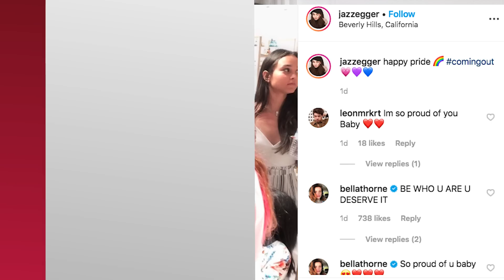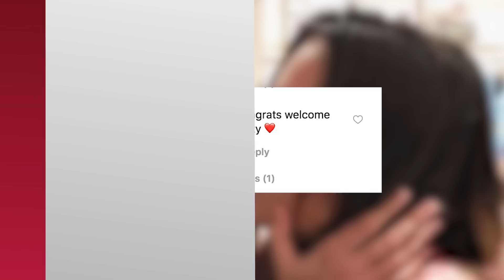Bella Thorne Does THIS To Help Fan Come Out At Pride Event!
Coming out can be difficult, but having someone make you feel comfortable living your truth definitely helps, especially when that someone helping is Bella Thorne!

What’s up y’all? It’s Emile Ennis Jr. here with Clevver News and Bella Thorne just helped a fan come out in the sweetest way!

Bella Thorne is a massive advocate for the LGBTQ plus community and is willing to help anyone and everyone who is having a hard time with their sexuality, just like fan Jazz Egger!

Jazz is an Austrian model and fan of Bella Thorne. She posted a pic of her and Bella kissing, with the caption quote “happy pride coming out.”

Yaaas Jazz we love this! And we love Bella for helping a sister out.

Bella came out as bi-sexual back in 2016 and since then, has had multiple public relationships with both men and women, but this was Jazz’s big coming out moment.

And it was epic to say the least.

It seems like Bella was just in the right place at the right time, or maybe it was Jazz who was in the right place at the right time!

Jazz told Pink News the kiss wasn’t planned, it just happened. Bella continued to support Jazz by commenting on her post saying quote, “Be who u are u deserve it,” and “So proud of u baby.”

According to the Daily Mail, this moment happened at a pride benefit event Wednesday night.

And a source told them that quote, “The girl, whose name is Jazz Egger, told Bella she wants to finally come out as bisexual this Pride season. She called Bella ‘an angel.’ Bella kissed her for the picture to empower her. The two laughed and cried and clearly had a moment.”

And it was certainly a moment.

But it looks like that’s all it was, because Bella reportedly has a new boyfriend named Benjamin Mascolo! The two JUST became Instagram official. I guess all the ongoing drama with ex Mod Sun isn’t stopping her from living her best life.

Benjamin shared a pic of him and Bella nearly kissing and she commented quote,  “U are soooo (heart eye emoji) happy I’m standing next to you” and “Oh sh*t baby we on Insta.”

So even though nothing else is going on between Bella and Jazz, fans are flooding Jazz’s comment section with love and positivity.

One person wrote quote, “Congrats welcome to the community!” and another person said, “I ship whatever makes you happy gorgeous,” and others are just saying how proud they are of her.

And we couldn’t agree more.

Congrats to Jazz and thank you Bella for helping Jazz find her way.

Alright guys, now I want to hear from you.

What do you think of this epic coming out moment? And what do you think of Bella and her new boyfriend becoming Instagram official? Too soon…?